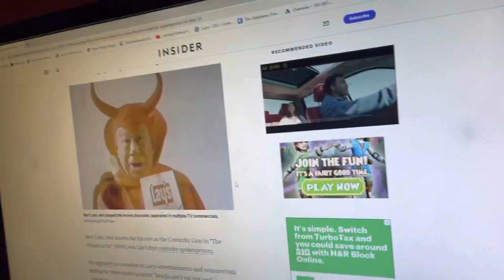MUKBANG | Let’s talk about lays (lays fun facts)